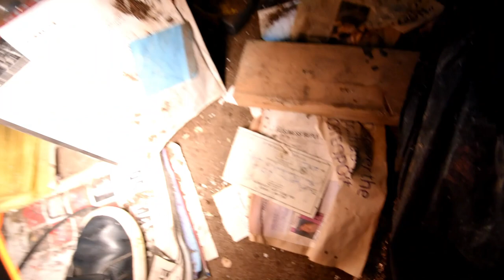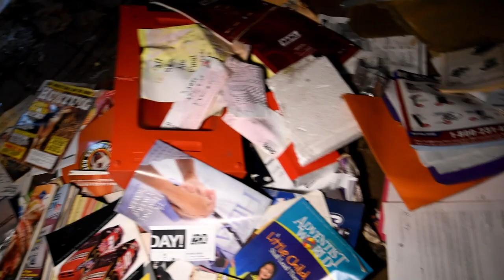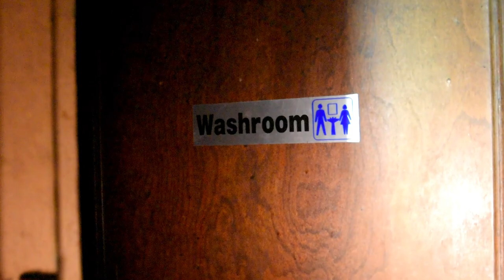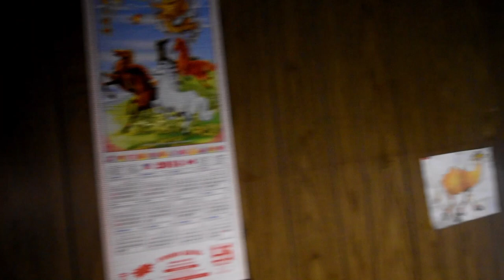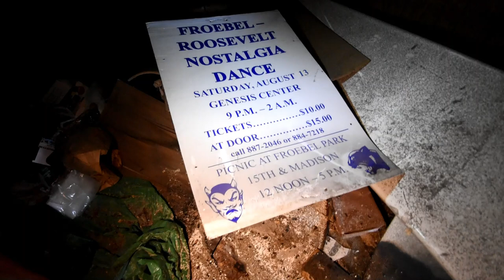ABANDONED Church, Locksmith & Billiards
All three of these locations are connected..Just a portion of this Abandoned Block abandonedchurch abandoned pool hall abandoned locksmith billiards billiardshall FOR TSHIRTS CLICK LINKS